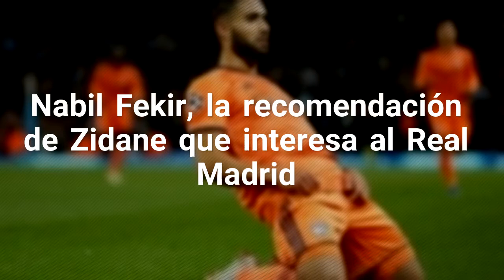Nabil Fekir, la recomendación de Zidane que interesa al Real Madrid